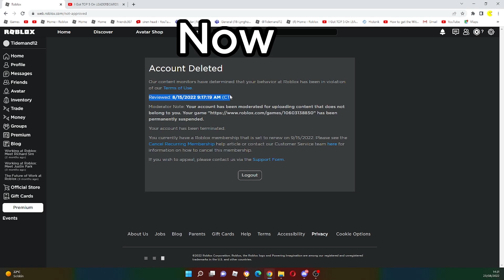My banned roblox account Now vs Then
So this is real i just didnt have anymore pics of it cuz i reinstalled my pc and this is somehow got the pics from my og pc so this is only pic from now vs then